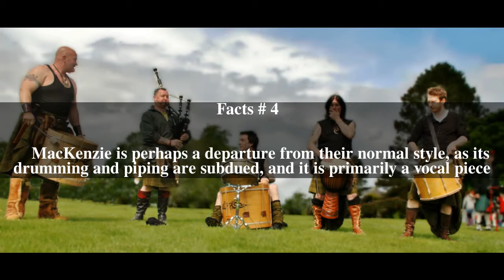Clann An Drumma Top # 5 Facts